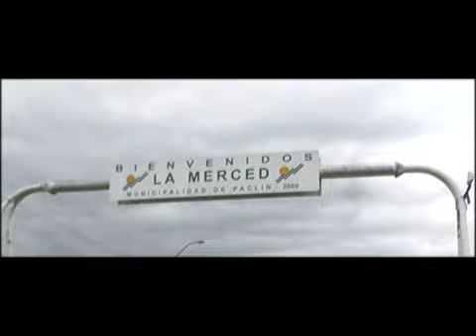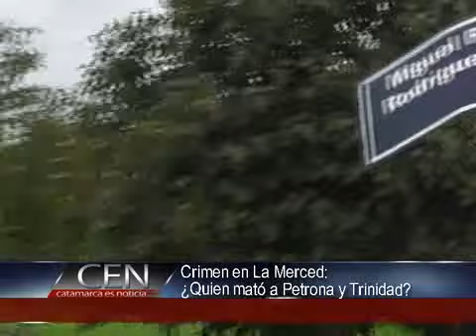Informe Crimen de La Merced